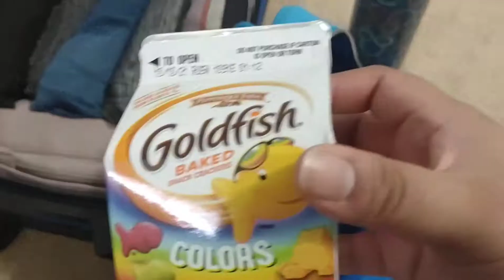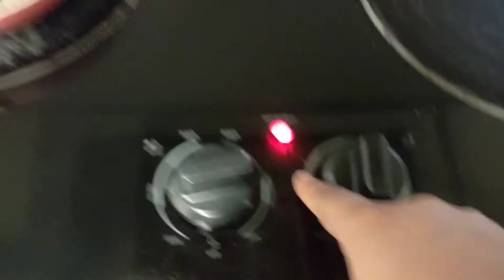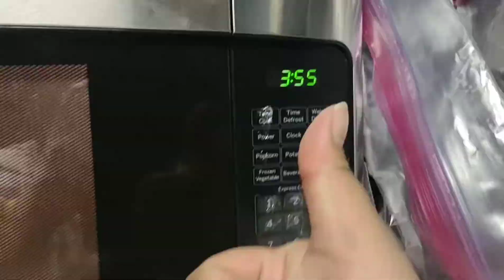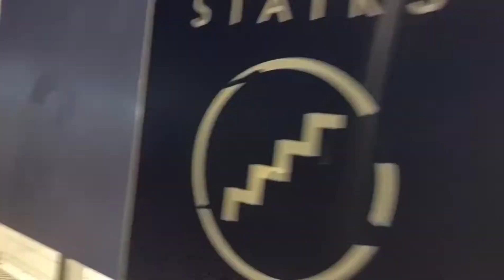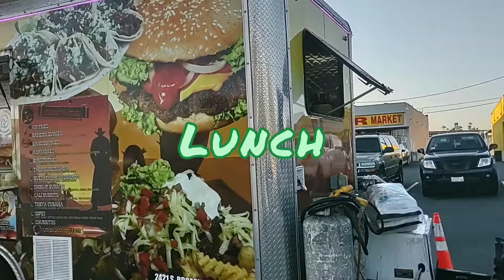1st Night in California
this weekend we went to attend my aunt's wedding and I recorded the before and after so come join me

(intro)
Musician: Jeff Kaale

Musician: Jeff Kaale

Musician: Not The King. 👑

Musician: Philip E Morris

Musician: Rook1e